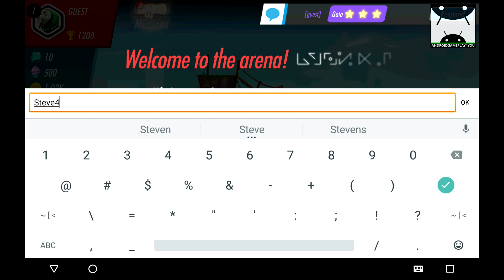Heroes of Rings: Dragons War Android GamePlay [1080p/60FPS] (By Codigames)